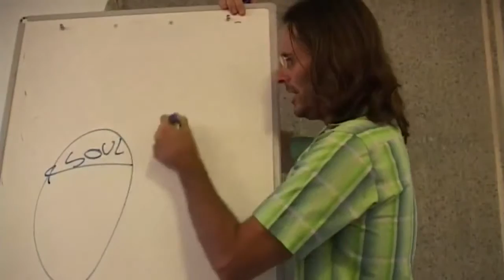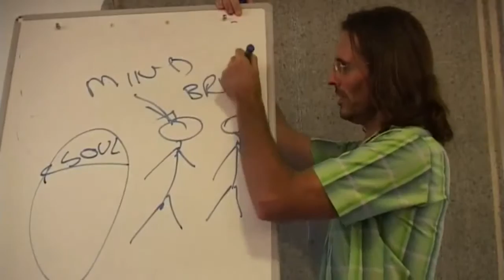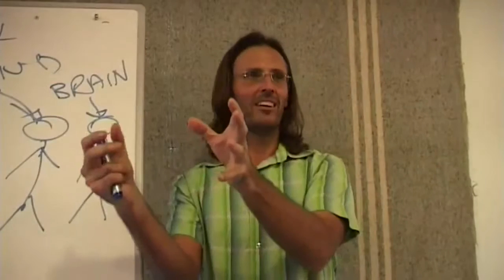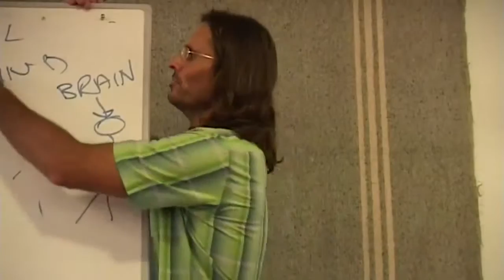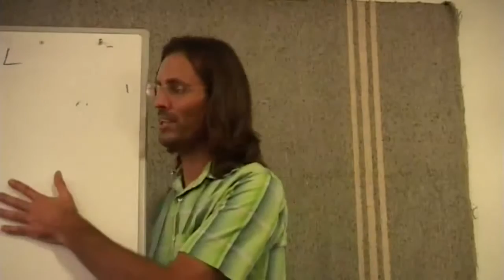Jesus on Memory Lapse and Progression on the Path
Jesus discusses the relationship between the spirit and physical bodies and the soul and how, as we progress, we may experience periods of memory lapse and confusion.

This is a section of the presentation by Jesus entitled "20081213 General Discussion - Q&A From People In Brisbane P4".

dtstart:005151:
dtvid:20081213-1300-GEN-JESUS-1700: